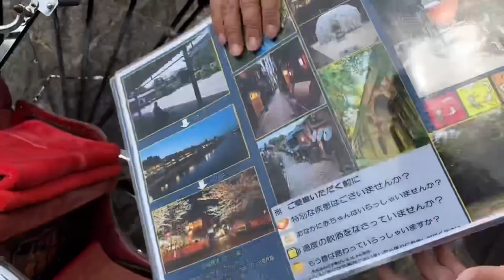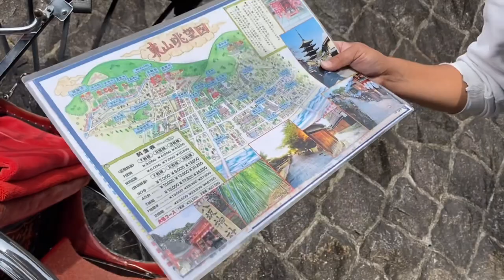Day 2 in KYOTO part 1 Ride in JINRIKISHA@tarabelle3492